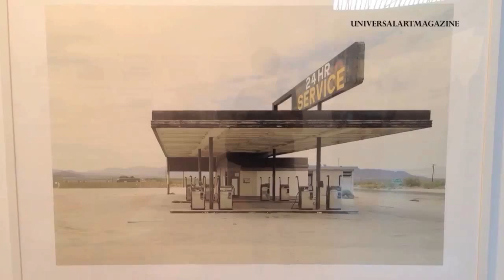Arte&Santander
Resúmen de la expo en Santander.
Imágenes de colaboración.